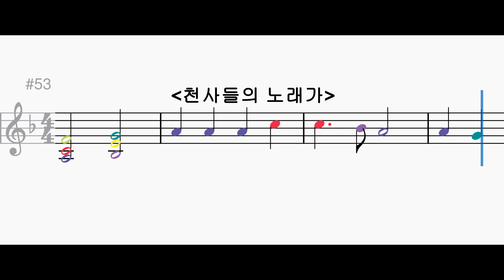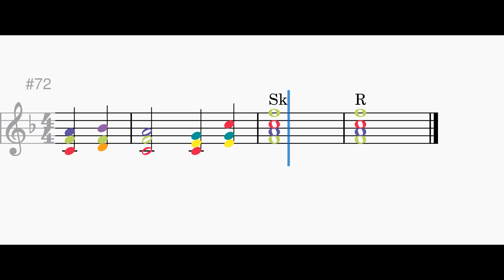[크리스마스] "크리스마스 찬송 핸드벨 메들리 F조 악보" 3곡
-그 어린 주 예수 - 천사 찬송하기를 - 천사들의 노래가